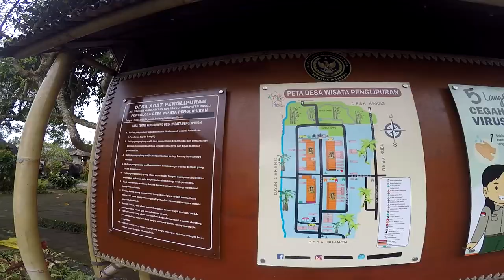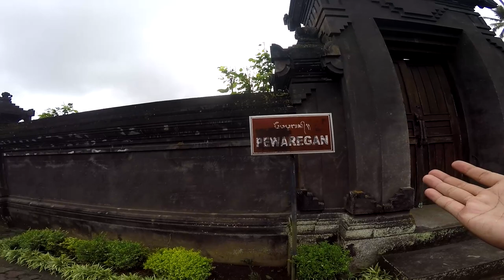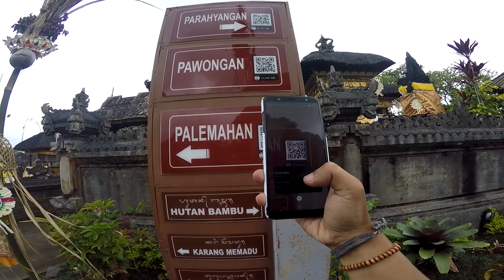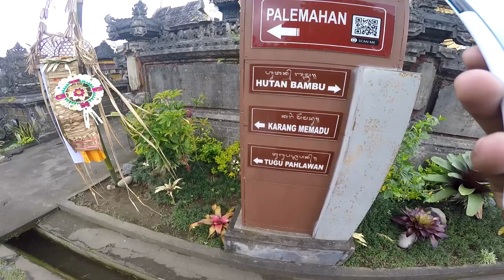DESA TERBERSIH DI DUNIA || DESA PANGLIPURAN || BALI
Halo semua!!!

Kali ini Saya bersama teman-teman berkunjung ke Desa Panglipuran, Bangli, Bali yang dinobatkan sebagai Desa terbersih di Dunia, ikuti keseruannya!!!